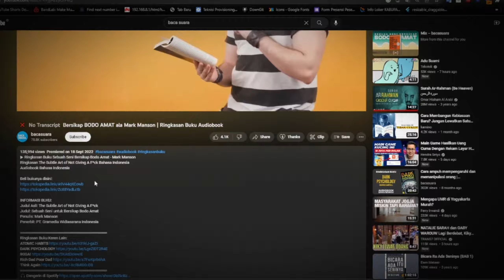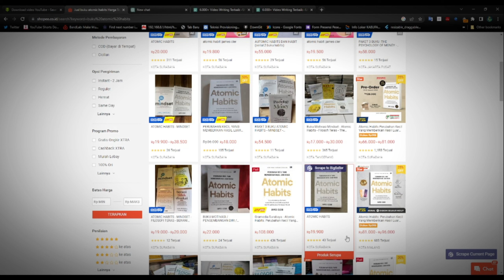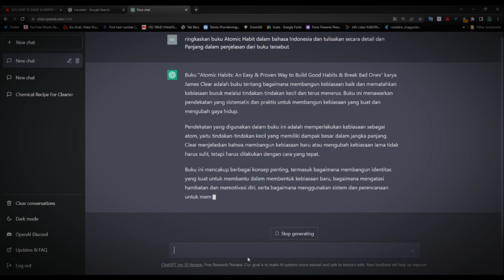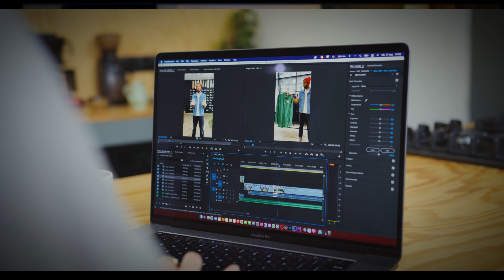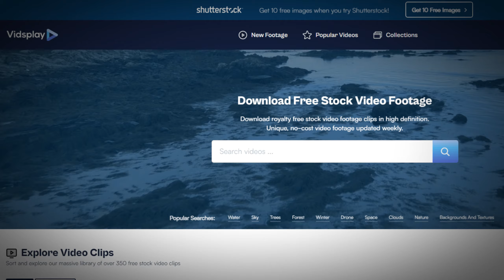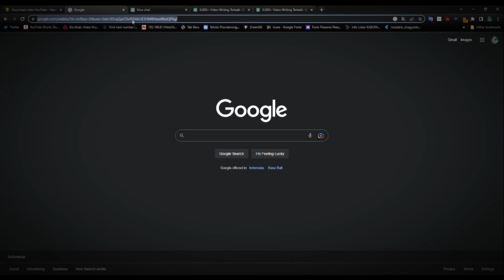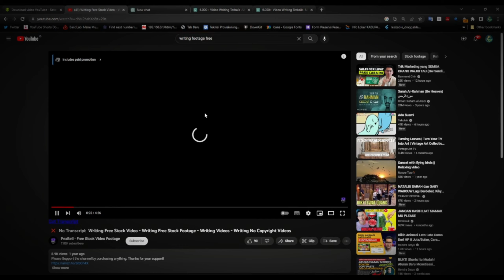Konten Membaca Buku Bisa dapat penghasilan sampai jutaan